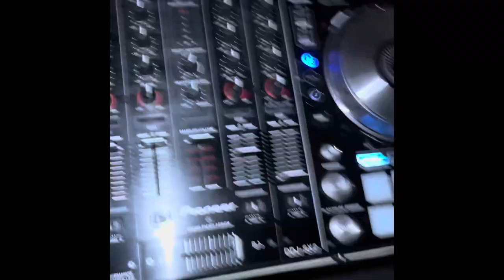TRISTATE CHRISTIAN ACADEMY PROM 2021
I DJ’d my second prom this month with 2 more to go !!!